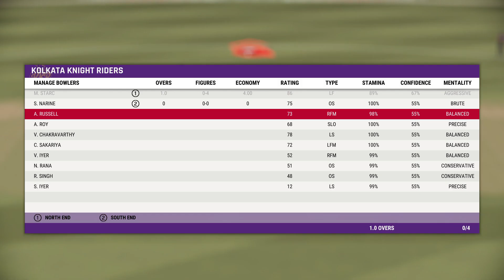KOLKATA KNIGHT RIDERS VS SUN RISERS HYDERABAD - IPL 2024 FULL MATCH AT KOLKATA [CRICKET 22 HDR]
TATA INDIAN PREMIER LEAGUE 2024 CLASH BETWEEN SUN RISERS HYDERABAD VS KOLKATA KNIGHT RIDERS AT EDEN GARDENS - KOLKATA.

 IPL 2024 MATCHES IN CRICKET 22 GAMEPLAY.

Welcome to Chan Sports Channel. This is a Video game-simulated Sports channel recorded from my PC. You will get updates from popular sports like Football, Cricket, and WWE Full game and Shorts versions on a regular basis.

Keep Supporting 🙏💙